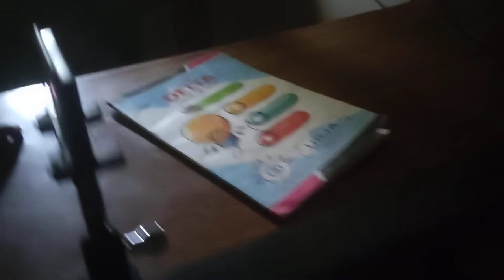determine the width of single slit by using laser.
to determine the width of single slit by using Ne laser experiment.
physics experiment in details.
single slit
Ne laser
single slit experiment